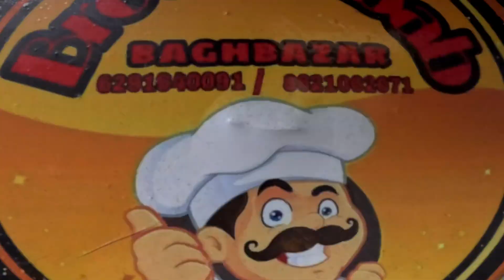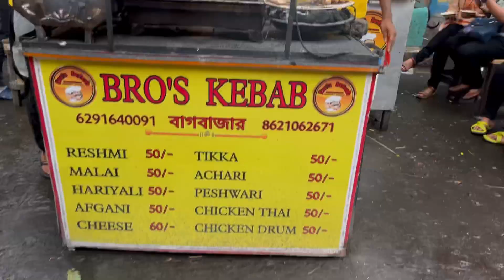Chicken kabab stating just ₹50😱Bro’s kabab❤️Bagbazar❤️@Kolkatafoodexplorer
So guy’s aj Amara Seii famous bro’s kabab a kabab try Korlam …..just awesome ❤️r onk kom price a 😱

So apnara wait na kore friends and family nea khete jan bikeler dike🥰

 Tomader Sathe abar dekha hoche new akta vlog a❤️